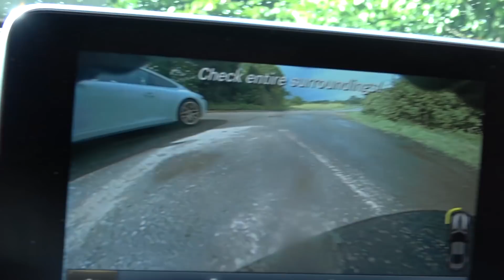PORSCHE SHOPPING W/ JOEL DOMMETT!!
Mercedes AMG GTC vs Porsche 911 GTS! One of the toughest decisions when purchasing a car. Joel Dommett is car shopping and needs my help! ENJOY THE VIDEO!!

**SOL CLOTHING**